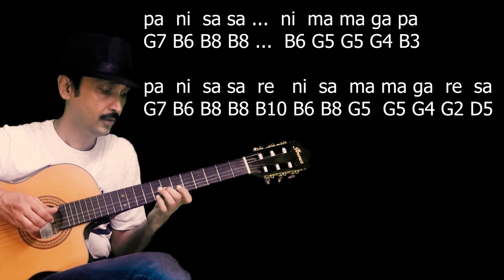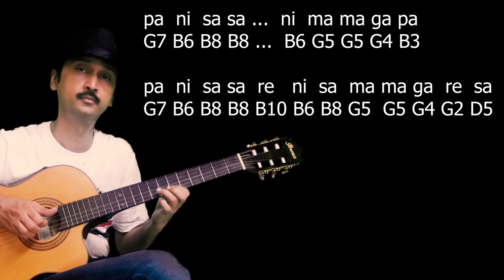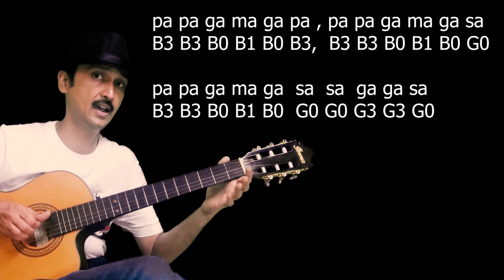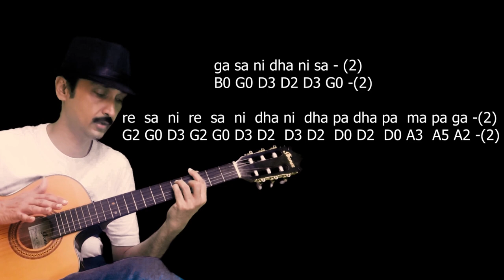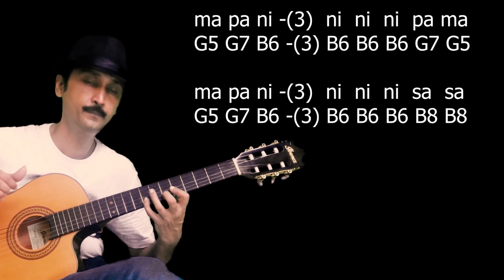Suno Gaur Se Duniya Walo | fingerstyle guitar lesson | Independence Day Special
In this lesson you can learn how to play Suno gaur se Duniya Walon in  fingerstyle fashion. you can also learn how to play lead chord and strumming together.